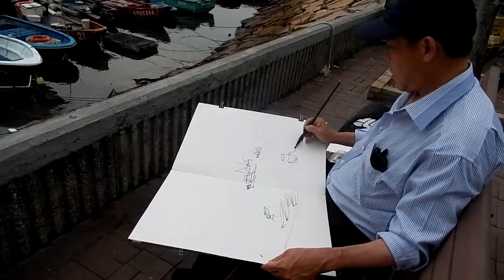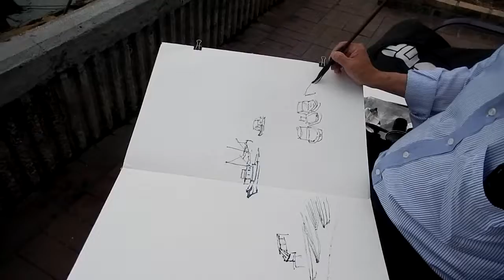翁真如写生70 香港长州